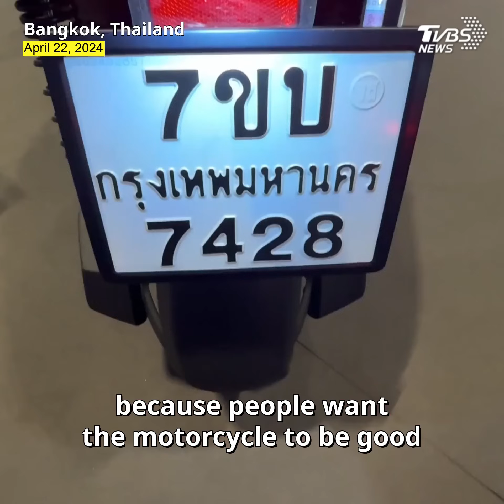KYMCO aims for leadership in Southeast Asia's EV shift: Chairman Allen Ko